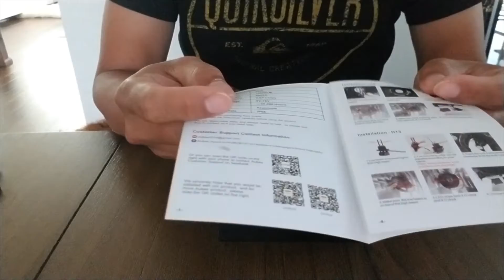UNBOXING: Aukee LED Bulb H7